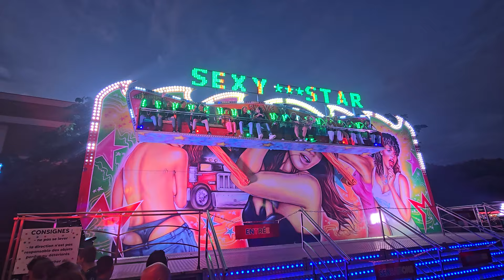Fête Foraine colomiers édition 2024 😊😉